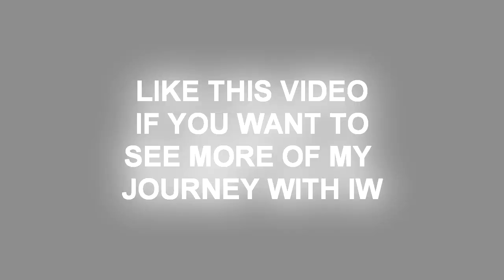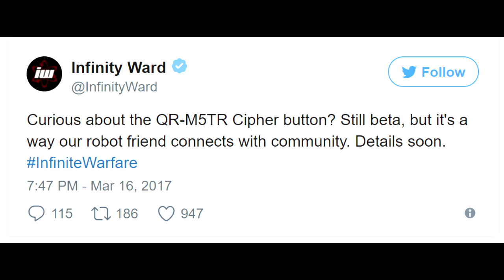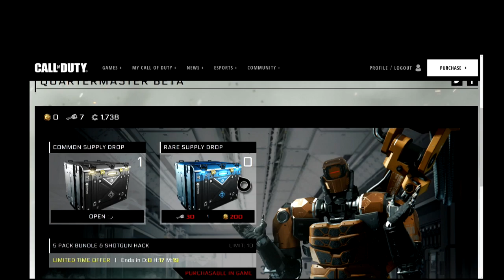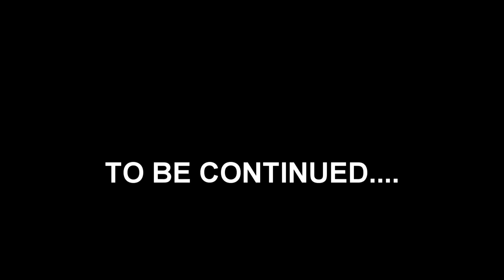My INFINITE WARFARE journey (BUNDLES, HACKS, DE-ATOMIZER, NEW DLC)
TAKE A LOOK AT MY INFINITE WARFARE JOURNEY! INFINITE WARFARE SUPPLY DROP BUNDLES, HACKS AND MUCH MORE!